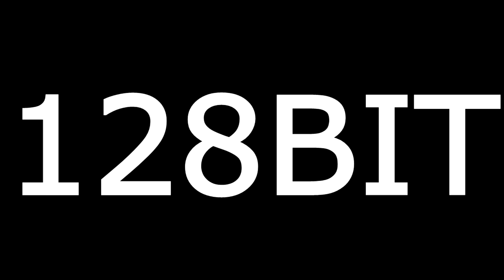Geometry Dash 2.2 | Fire In The Hole Every Time With More Bits [4-128 BITS]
Fire In The Hole Every Time With More Bits [4-128 BITS]Geometry dash
animation fire in the hole